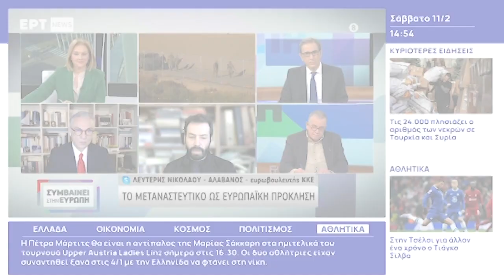Οι αποφάσεις της ΕΕ κλιμακώνουν την αντιδραστική πολιτική για πρόσφυγες - μετανάστες